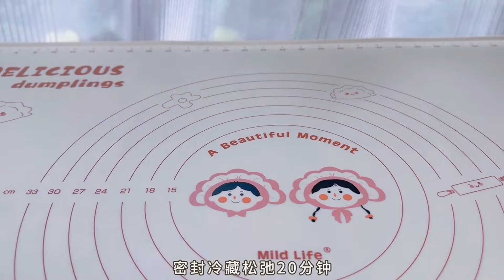夏日多巴胺🍧多肉桃桃乳酪貝果🍑自製蜜桃醬 Meaty Peach and Cheese Bagels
這是什麼神仙貝果啊粉粉嫩嫩好看到詞窮！
酸甜爆汁的蜜桃醬➕濃鬱香醇的冰乳酪~
簡直泰好吃啦貝果腦袋都去沖！
保母級蜜桃果醬和裸貝果教學都在影片裡啦，歡迎留言區交流
🍑蜜桃醬（桃子4個總重750g）
桃子果肉350g、桃子皮80g、清水100g、白糖70g、檸檬汁 半
  粉紅貝果（8個量）
高筋麵粉400g、白糖12g、鹽5g、鮮酵母8g、奶油12g、冰水235g、紅絲絨液 適量
What kind of fairy bagel is this? It’s pink, tender and so beautiful that I’m speechless!
Sweet and sour peach jam ➕ Rich and fragrant ice cream~
It’s so delicious that the bagels are so delicious that I’m going to rush to the head!
The tutorials for nanny-grade peach jam and naked bagels are in the video. Welcome to communicate in the comment area
🍑Peach jam (4 peaches, total weight 750g)
350g peach pulp, 80g peach peel, 100g water, 70g sugar, half lemon juice
  Pink bagels (8 pieces)
400g high-gluten flour, 12g sugar, 5g salt, 8g fresh yeast, 12g butter, 235g ice water, appropriate amount of red velvet liquid